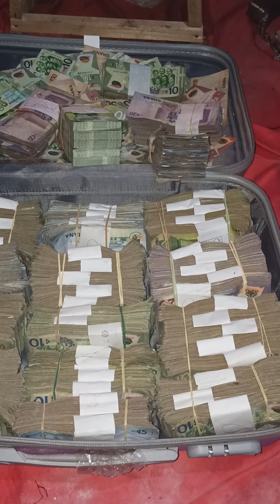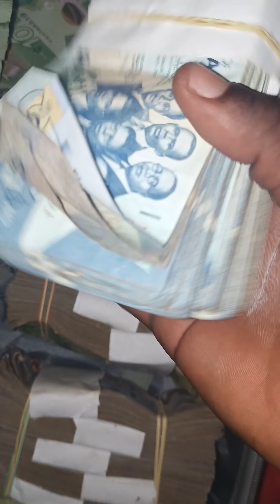call me or if you are ready to make money in your life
I am a real great Spiritual man in Africa who makes people dream to come true no matter how your problem is more information about me you can watch my more videos on YouTube or Facebook you will see the videos of testimony of people that I help in different country's in the world you can what'sap me on my number Follow my link on.my YouTube channel and see more videos of testimony of people that I help in different country's in the world 🌍☑️☑️☑️👑💯you will understand that i am a real (NANA ADURO)1 IN AFRICA